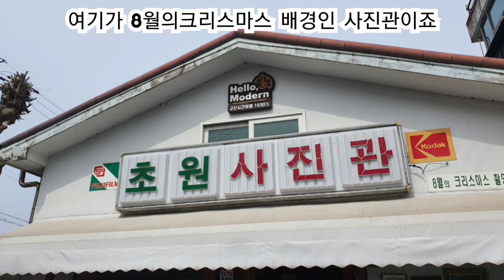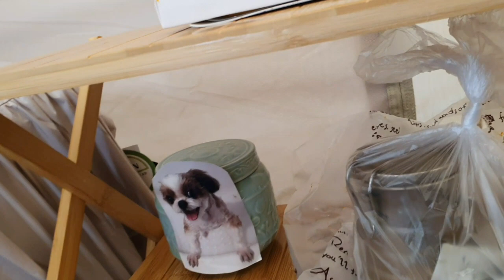캠핑은 꼬몽이가 조금이라도 잘 걸을 때 데리고 다니자는 돌프의 생각에서 시작됐어요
꼬몽이와의 캠핑에 쫑이도 데려왔어요
바닷가캠핑장 서해는 참 다른 매력이 있네요
엄마랑 사는 동안 행복했음 좋겠어